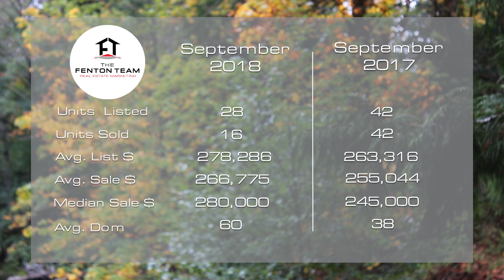Port Alberni Real Estate Market Update - October 2018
A real estate market update for Port Alberni for Octoberl 2018.